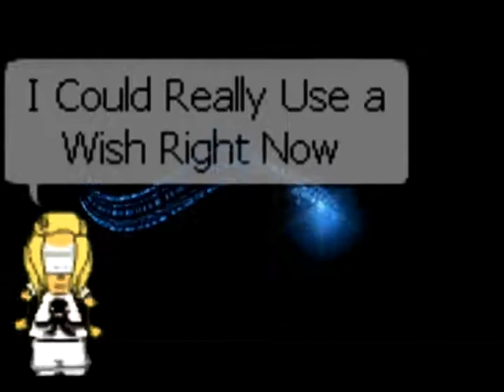Chobots Airplanes - Alice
-Alice